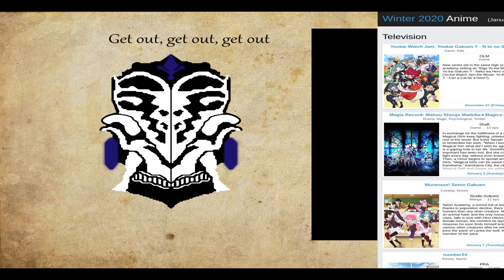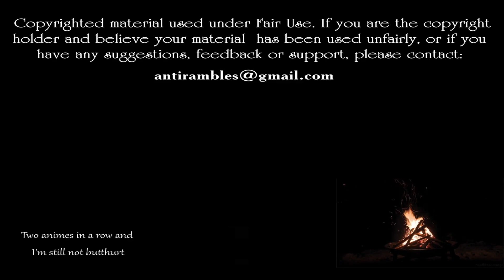Anti rambles about Arte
Anti rambles about Italy